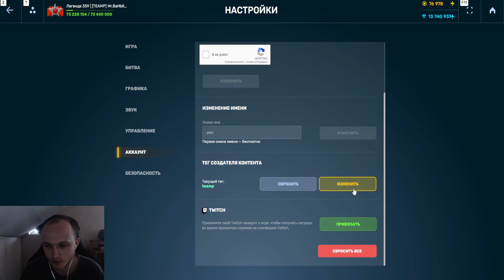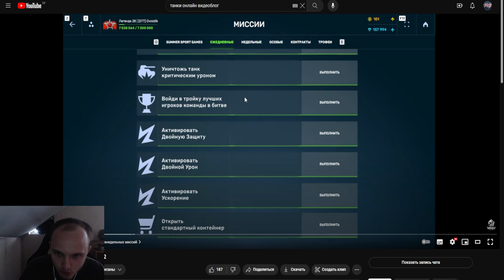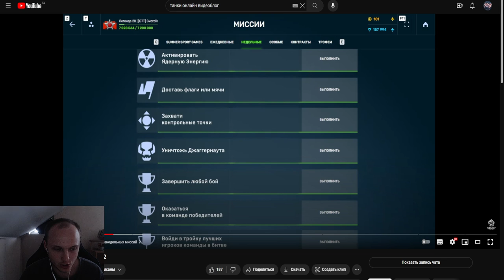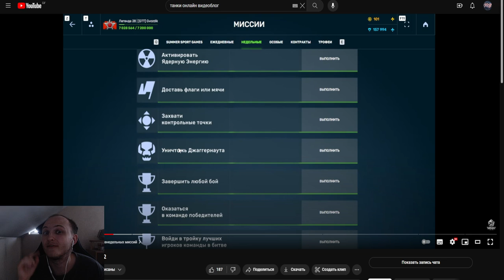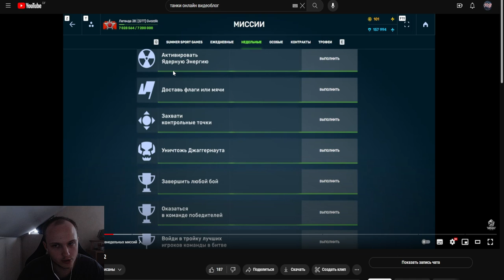ЭТО ИМБА! ОРЕХ ПОКАЗАЛ НОВЫЕ ЗАДАНКИ С ДОПОЛНИТЕЛЬНЫМИ ПРИЗАМИ В ТАНКАХ ОНЛАЙН